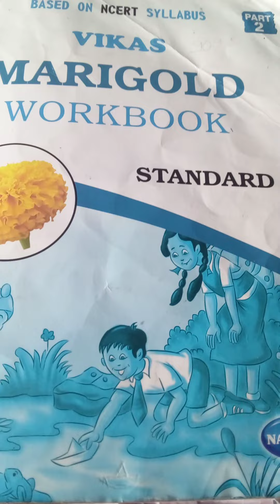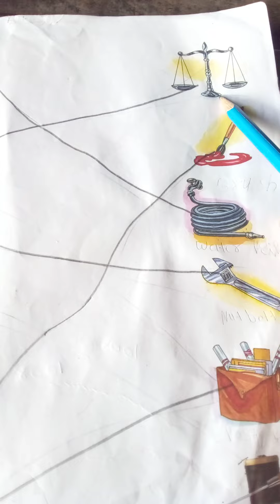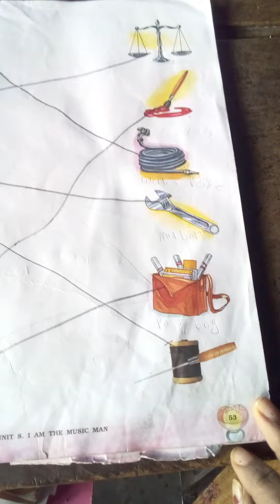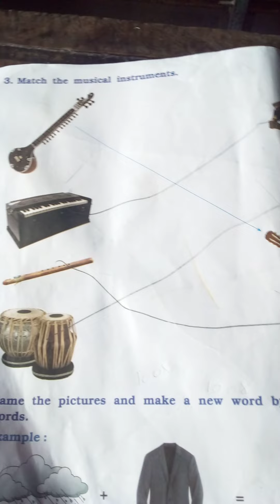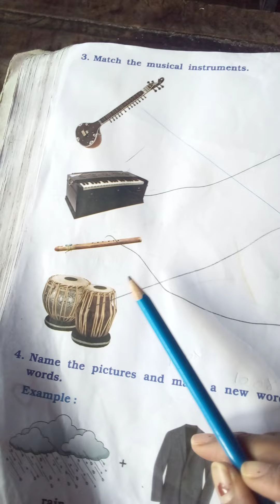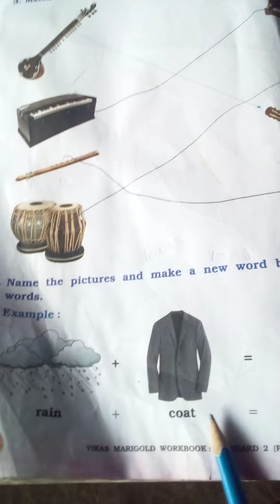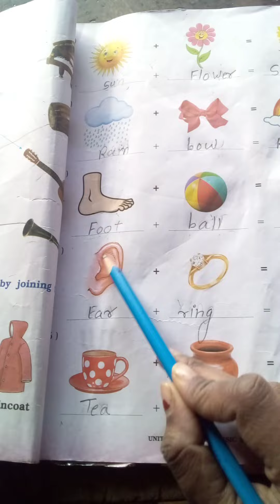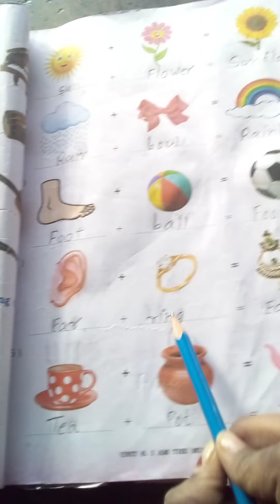Em std 2 sub English unit 8 complete pg no 53,54,55